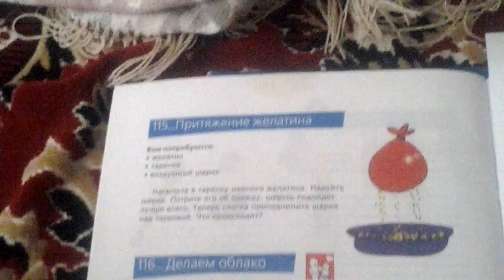Моя лаборатория (часть1)